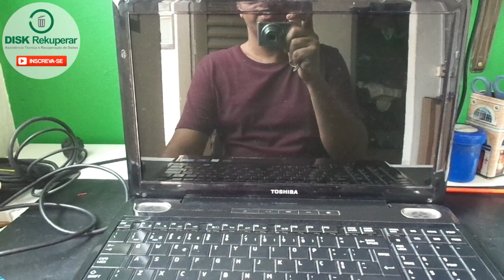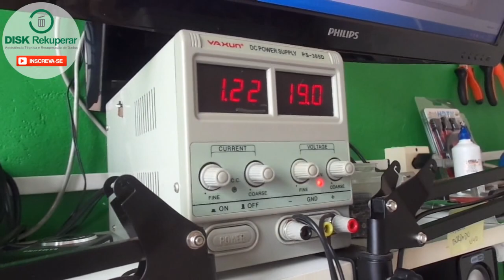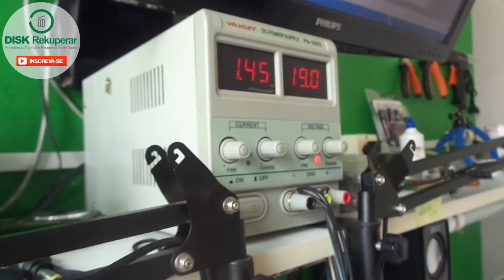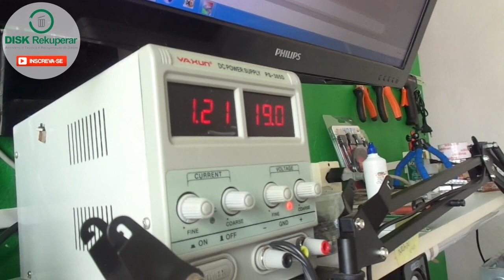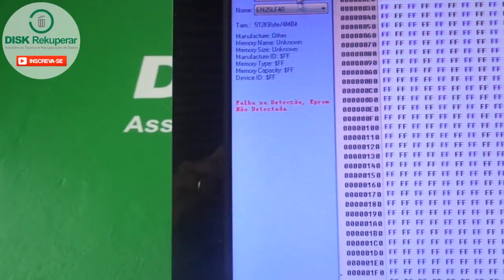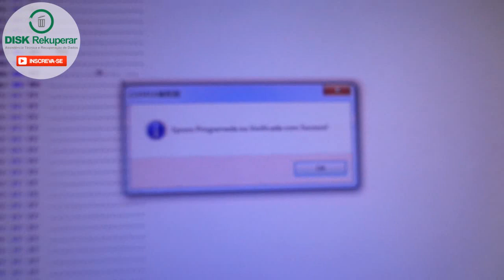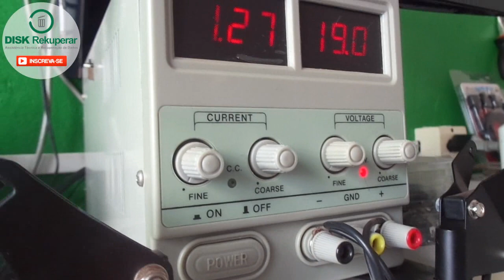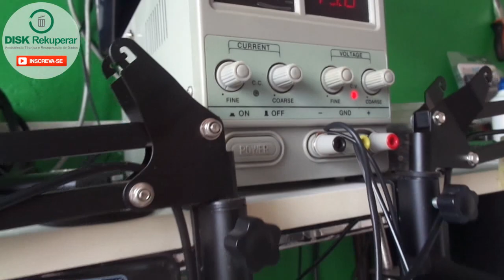Aprenda analisar notebooks que não dão imagem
Aprenda a fazer o diagnóstico para notebooks que não dão imagem.